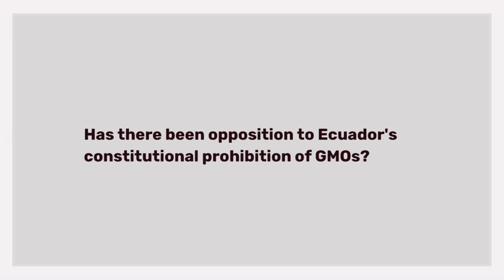Dr. Elizabeth Bravo - Q4. Has there been opposition to Ecuador's constitutional prohibition of GMOs?